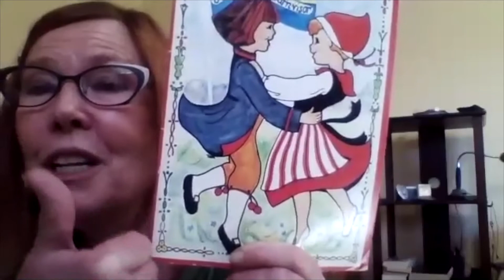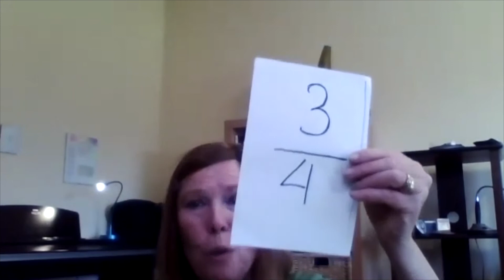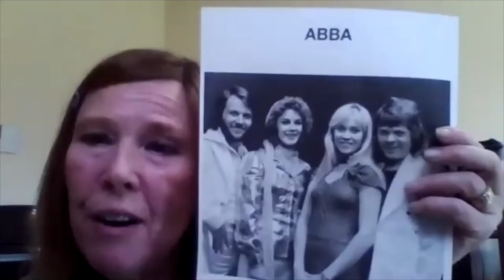Silly songs from Sweden part 1